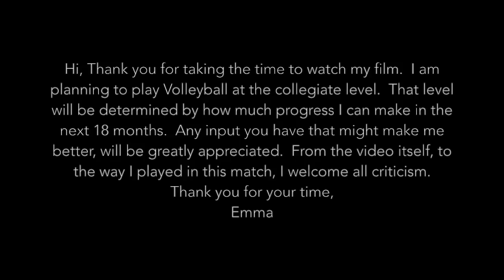2016 9/3 vs. Maur Hill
This video is about '16 Maur Hill 2